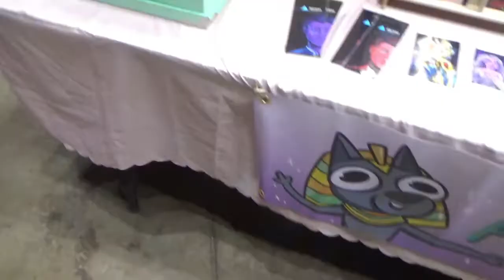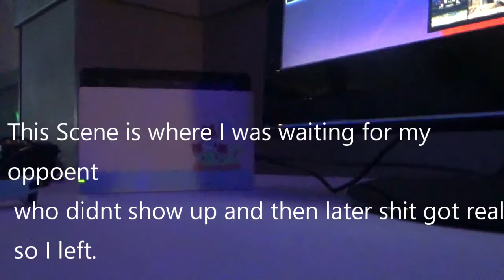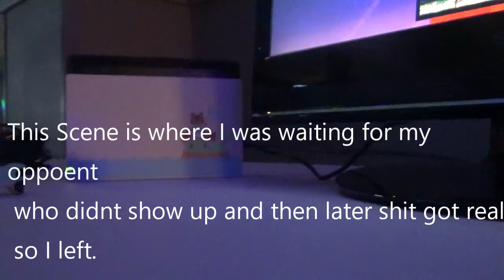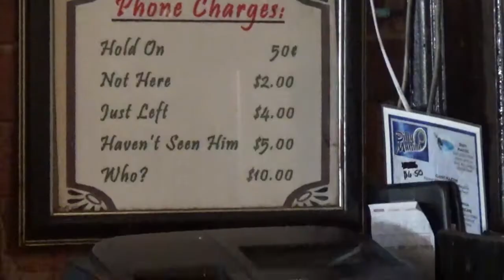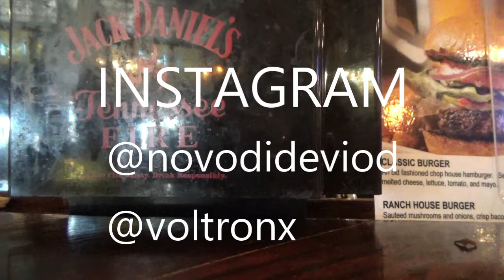Book Of N Ep 5 - Saturday Events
Anime / Video Games
pokemon, dbz, dragon ball z, tekken, among us, fall guys, call of duty, naruto, apex, fortnite, one piece, bleach, zatch bell, weeb, otaku, gta, cod, player